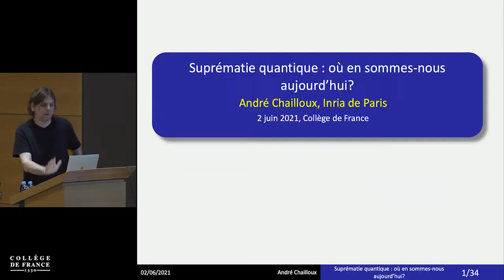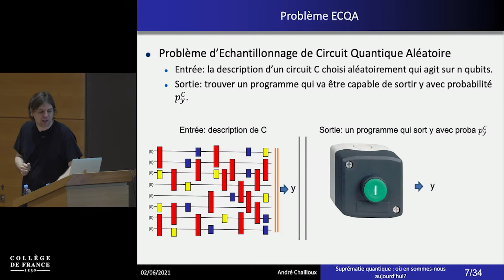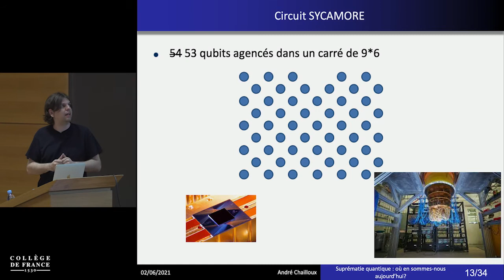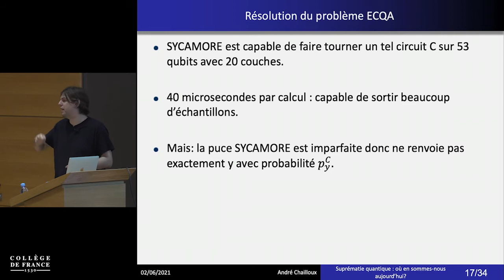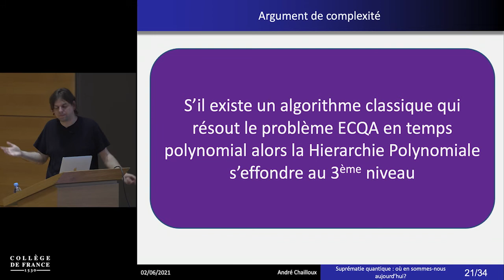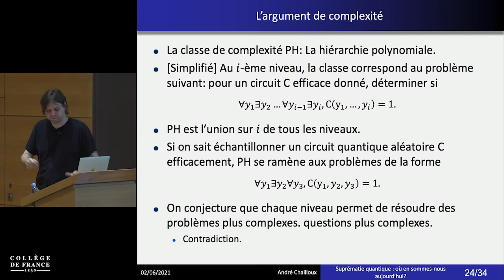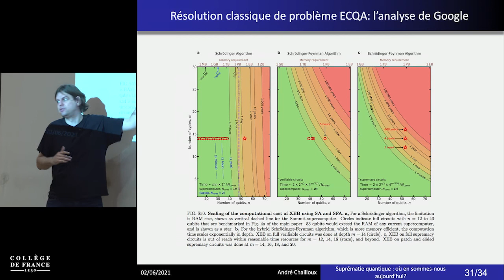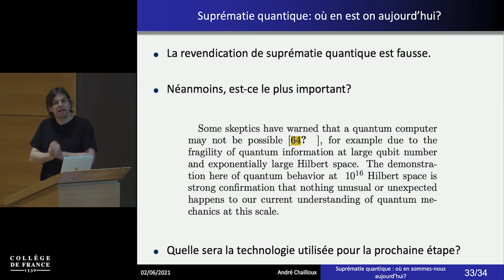Algorithmes quantiques (14) - Frédéric Magniez (2020-2021)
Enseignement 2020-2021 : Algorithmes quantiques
Séminaire du mercredi 2 juin 2021 : Suprématie quantique : où en sommes-nous aujourd'hui ?

Intervenant(s) : André Chailloux, Inria Paris

Professeur : Frédéric Magniez